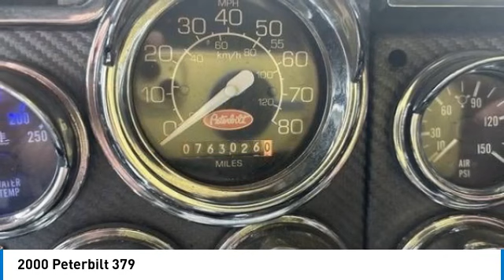2000 Peterbilt 379 90349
2000 Peterbilt 379

1941 south 42nd st suite 416J

2000 Peterbilt 379 Day Cab & 2017 48' Flatbed Trailer The 2000 Peterbilt 379 Day Cab paired with a 2017 48' Flatbed Trailer is a formidable combination designed for heavy-duty hauling. Featuring a robust Caterpillar 3406E engine paired with a 13-speed transmission, the Peterbilt 379 Day Cab delivers impressive power and torque, making it well-suited for long hauls and challenging terrain. The flatbed trailer offers ample space and durability to transport a variety of cargo securely. Together, they provide versatility and reliability essential for demanding transportation tasks, whether on highways or rugged roads. With a focus on performance, durability, and efficiency, this setup is ideal for operators seeking a dependable solution for their hauling needs. Truck was rebuilt at 567,000 miles. $57K for the 2000 Peterbilt 379 Day Cab $23k for the 2017 48' Flatbed Trailer Located in Dayton, OR 97114For more information, please call and mention ID 90349